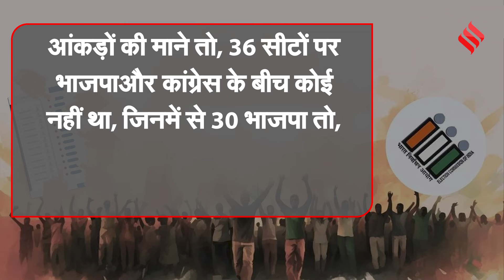Lok Sabha Election 2024: इन सीटों पर INDIA vs INDIA की लड़ाई, इस गलती का किसे होगा फायदा?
Lok Sabha Election 2024: देश में चुनावों (election 2024) का शंखनाद पहले चरण की वोटिंग (election voting) के साथ हो गया है...आज देश की 102 सीटों पर मतदान हुआ और पहले चरण में 1625 उम्मीदवारों ने अपनी किस्मत का फैसला लगभग साढ़े 16 करोड़ वोटर्स पर छोड़ दिया .इसके अलावा अरुणाचल (arunachal pradesh) और सिक्किम (sikkim) की 92 विधानसभा सीटों पर भी आज मतदान हुआ. बता दें कि देश की 102 लोकसभा सीटों (lok sabha seats) पर भाजपा (bjp) और विपक्ष के बीच कड़ा मुकाबला देखने को मिला है...लेकिन इन 102 सीटों में से कुछ 14 सीटें ऐसी भी हैं...जहां इंडिया (india alliance) बनाम इंडिया की ही फाइट देखने को मिलने वाली है.